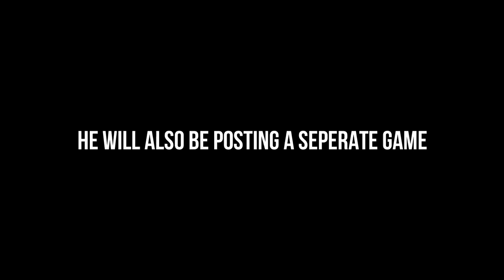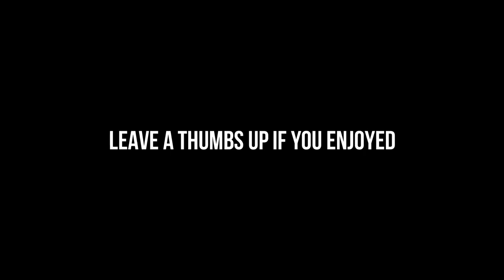THIS JAPANESE BASEBALL GAME IS VERY HARD...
REVISITING THE JAPANESE GAME PRO BASEBALL SPIRITS 2019!